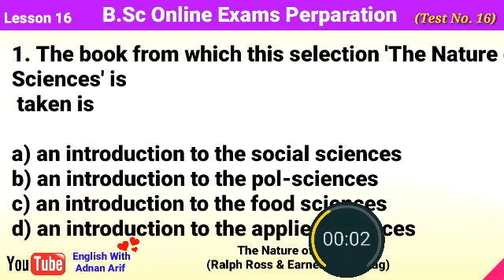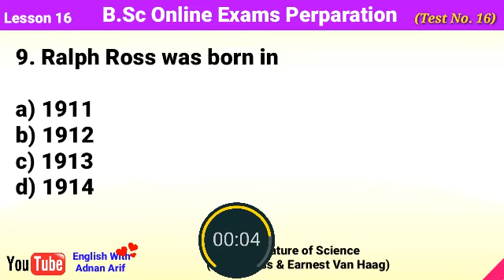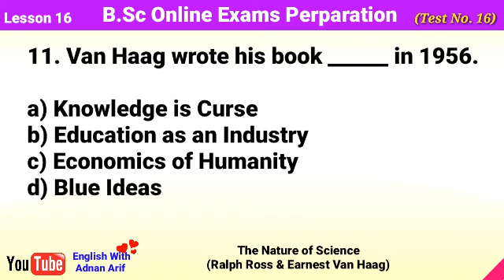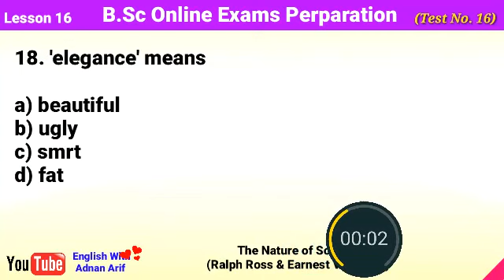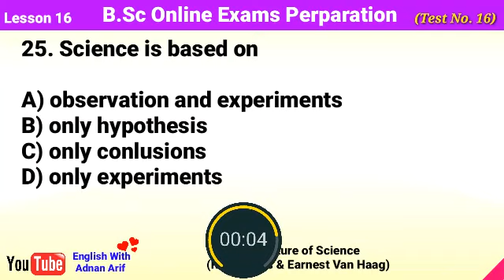B.Sc English MCQs Test 16 - Solved - The Nature of Science by Ralph Ross & Earnest Van Haag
Position Holding 100% Guess & Success Guaranteed - Get Extraordinary Marks in University Online Exam 2020 Preparation of Important MCQs Lesson 16-The Nature of Science by Ralph Ross & Earnest Van Haag

BSc Students Paper Pattern Confusions and Solutions بہت ضروری ہے ابھی دیکھ لیں

SolvedMCQs Especially Designed for University Position Holders
Best of Luck Dear Students

marks in University English Exam